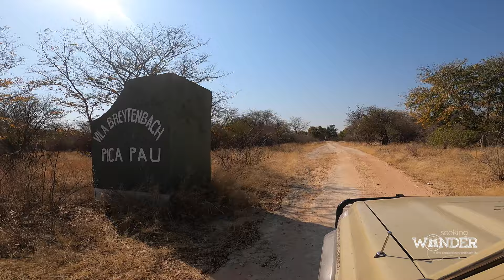Zambezi region (Caprivi) / 2022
From lions to nembwes to rare bird lifers!

We spent two weeks in the beautiful Zambezi region, previously known as Caprivi, in Namibia to discover all the lesser known gems in the area.